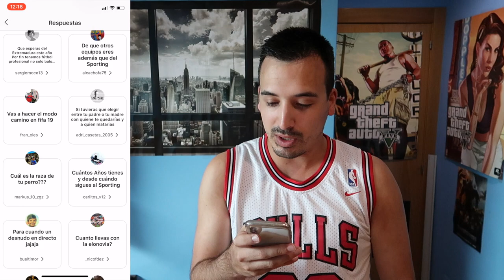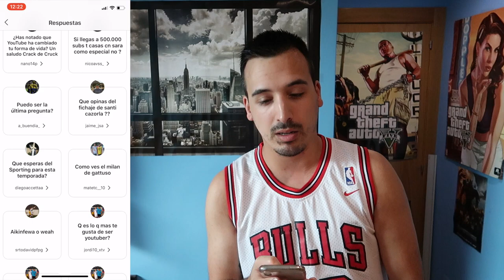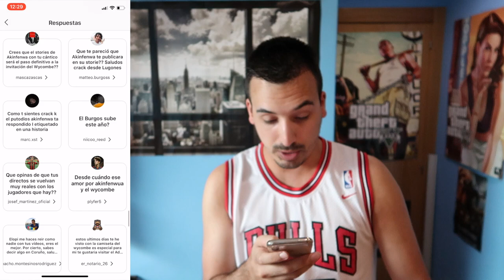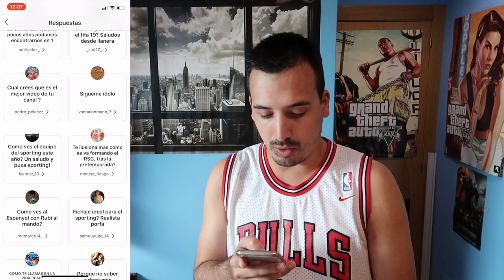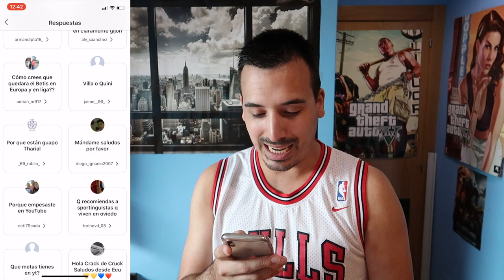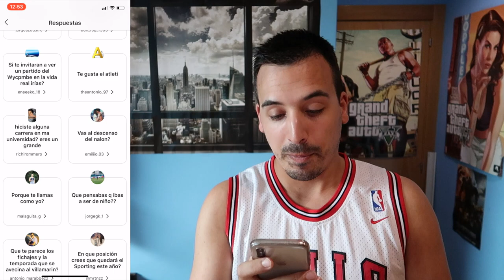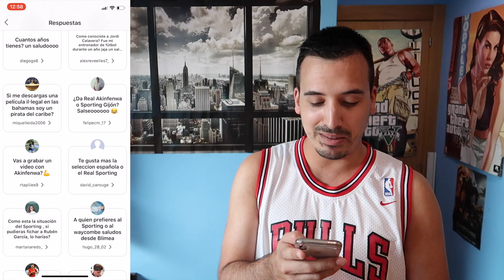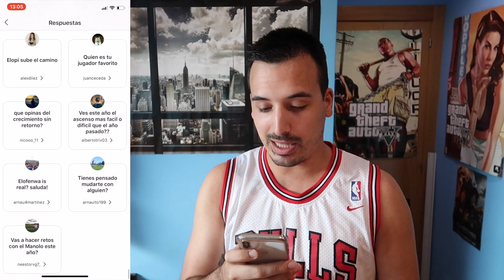¿CUANTO COBRO EN YOUTUBE?¿ME CASARÉ?¿GRABARÉ CON SPURS O XBUYER? RESPONDO SIN FILTROS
Bueno crucks de cracks!! Ya que estoy por USA pues os dejo un video 100% original by Elopi23 nunca realizado antes en Youtube!!

🤑¿Quieres patrocinar mi canal de Youtube para apoyarme? Sigue estos pasos:

2º) Sigue los pasos ;)